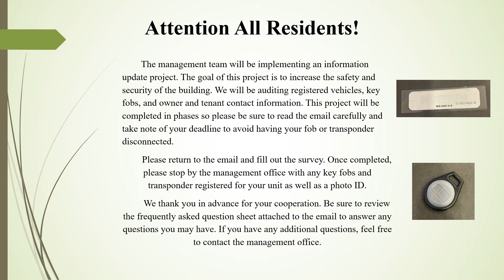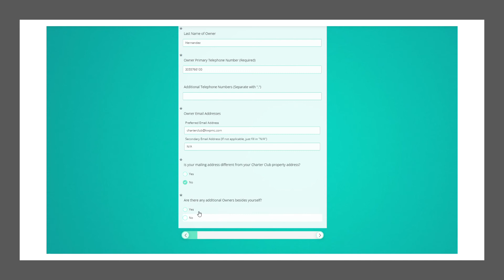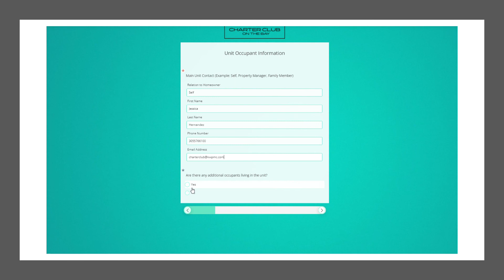Information Update Project